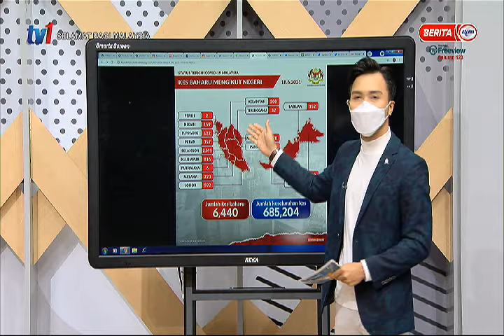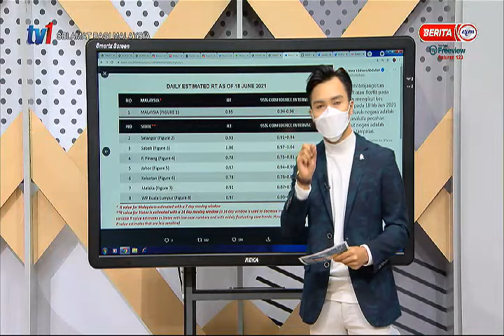19 JUN 2021 – SPM – CERITA PAGI PULAU PINANG : OPERASI APMM PULAU PINANG SEMASA PKP